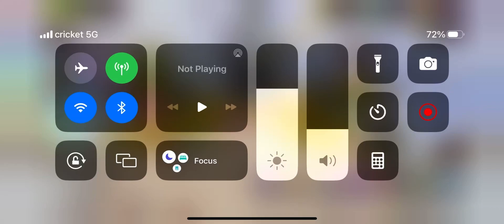Getting schmoochle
Gameplay used

My singing monsters: by Big Blue Bubble